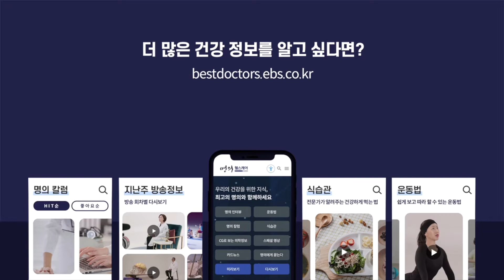명의 헬스케어 - 김창선 교수 & 김효진박사의 허리 근력 운동 1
"EBS 고품격 의학 다큐멘터리 [명의]
15년간 축적된 최고의 건강 콘텐츠로 100세까지 건강하게!
방송시간 1TV 금요일 밤 9시 50분

명의 헬스케어 신규 콘텐츠로 김창선교수, 김효진박사가 몸의 정확한 근육의 위치에 대한 설명과 허리근력에 좋은 올바른 운동법을 집과 다양한 공간에서도 쉽게 할 수 있게 디지털 플랫폼에 맞춰 설명하는 콘텐츠이다."